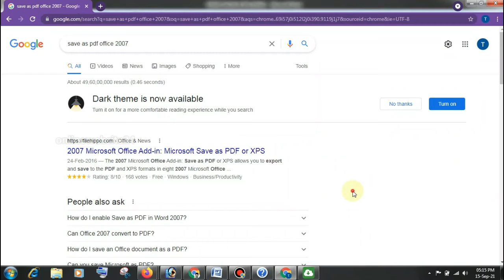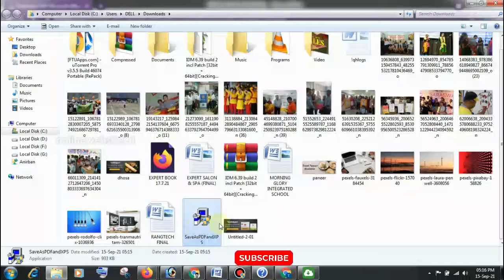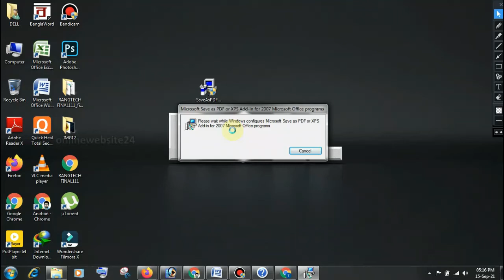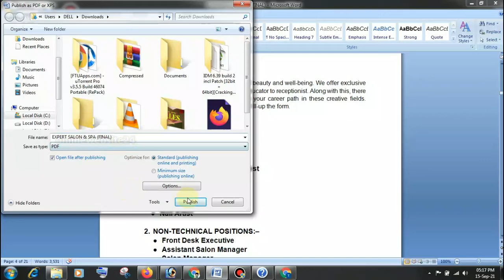How To Convert Word To Pdf / Word To Pdf 1 click / Word To Pdf Online Convert / Ms Word 2007 /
Word To Pdf 1 click
Word To Pdf Online Convert
About: Online website 24 is a YouTube Channel, where you will find technical , job, new app related videos, New Video is Posted Everyday :)

If Any Question Comment Us.